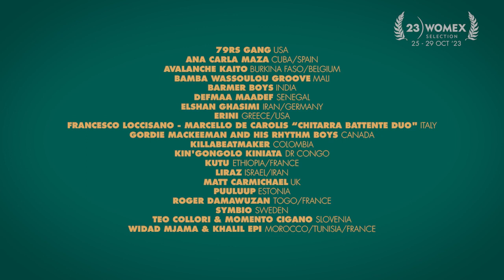WOMEX 23 Showcase Trailer | 1st Announcement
WOMEX, the leading international showcase event for global music, unveiled the first set of Jury-selected Showcase artists that will be performing for the 29th edition of the event. From 25 to 29 October 2023, the vibrant city of A Coruña, Galicia, Spain, will come alive with various sounds, rhythms, and cultures as musicians and music professionals from across the globe gather to celebrate diversity and musical creativity. The 20 artists announced today already represent 25 different countries, confirming an extensive range of musical styles.

About WOMEX
NEXT EDITION: WOMEX 23 A Coruña, Galicia, Spain, 25-29 October 2023

WOMEX – Worldwide Music Expo – is the most international music meeting in the world and the biggest conference of the global music scene, featuring a trade fair, talks, films and showcase concerts.

Over 2,600 professionals (including 260 performing artists) come together every October from 90 countries, making WOMEX not only the number one networking platform for the world music industry, but also the most diverse music meeting worldwide. Its musical spectrum is unparalleled in the international showcase festival scene, ranging from the most traditional to the new global local underground, embracing folk, roots, local and diaspora cultures and urban and electronic sounds from all over the globe as well as all musical juxtapositions of these. Jazz and classical are explicitly welcome!